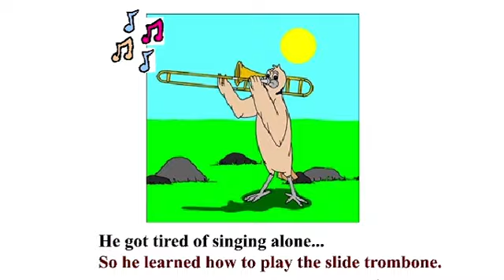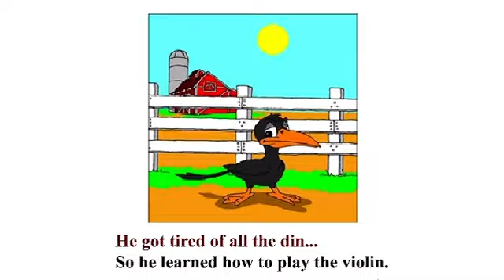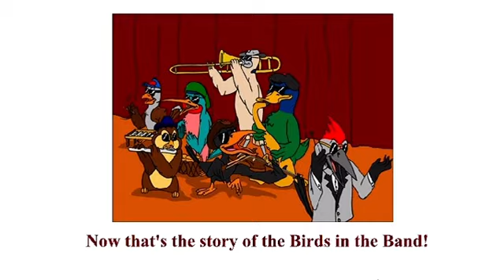Birds In The Band Song Book